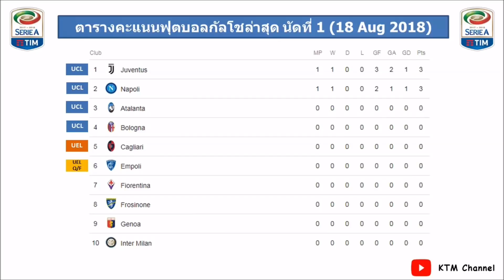ผลบอลกัลโชล่าสุด นัดที่ 1 : ยูเว่ประเดิมชัย นัดแรกฤดูกาลใหม่ | นาโปลีไม่พลาดเช่นกัน (18 Aug 2018)